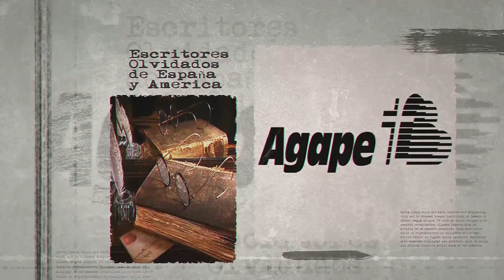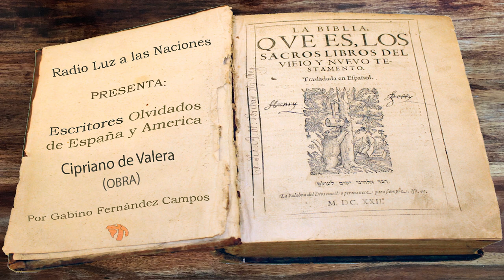009-Cipriano de Valera (Obra)